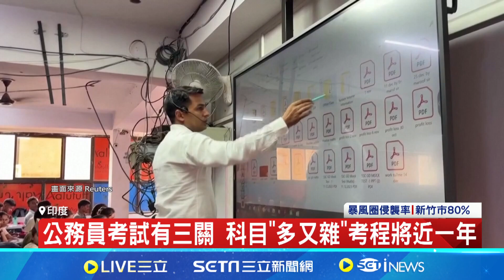印度公務員考試如"現代科舉" 錄取大海撈針｜94要賺錢